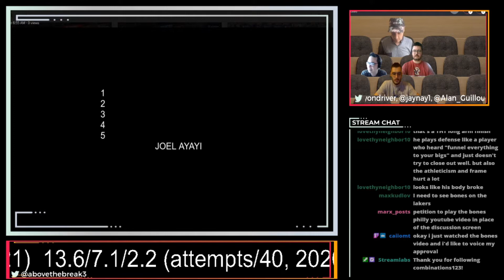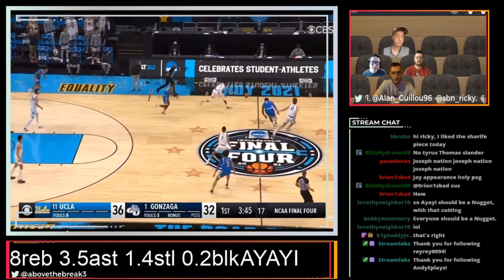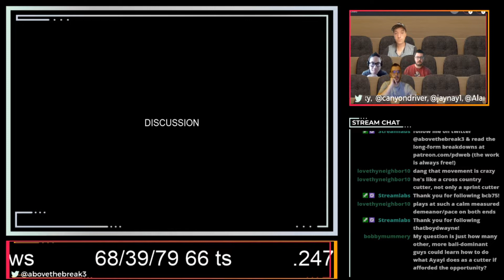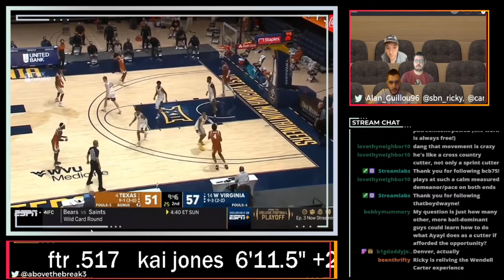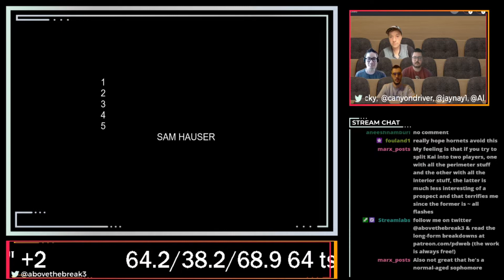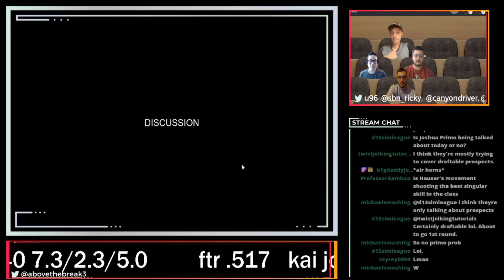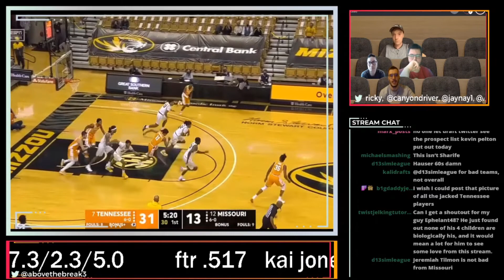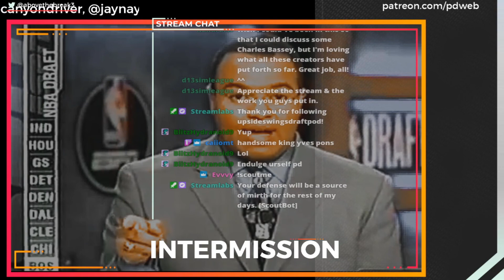Let's Watch Film - Marathon Stream #4 (ft Mike Garcia, Joseph Nation, Alan Guillou, Ricky O'Donnell)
Shift 4.
4-6 PM EST
Mike Garcia - JOEL AYAYI
Joseph Nation - SAM HAUSER
Alan Guillou - YVES PONS
Ricky "Charisma" O'Donnell - KAI JONES